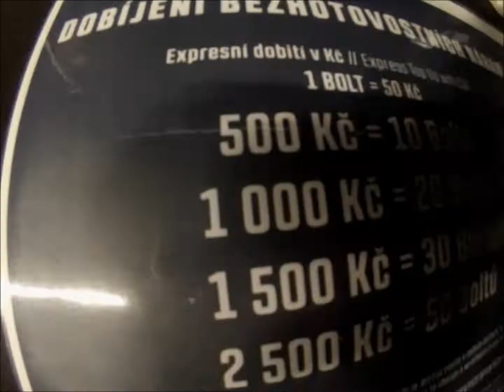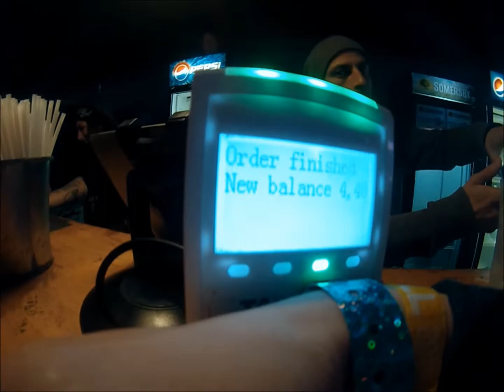LIR Winter19 Samstag